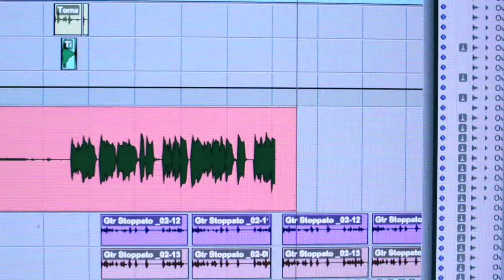BOOMDABASH - SUPERHEROES (Short Documentary)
fuori 11.06.13